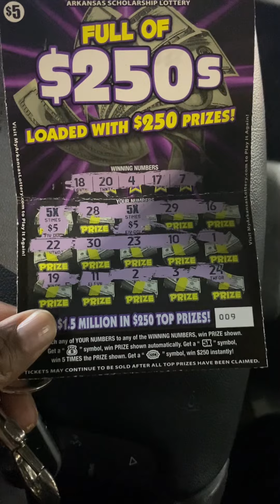Gave $10 Won $50 3rd Day In A Row